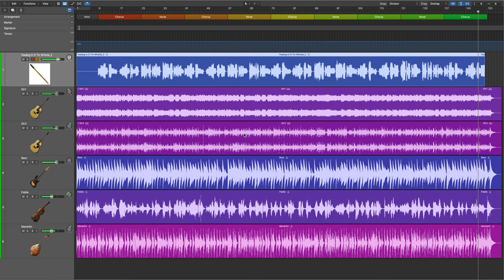The Skye Boat song on Tin Whistle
Please check the index for full list of titles included in the PDF
Playable on a D whistle
Use the link above to see availability of the PDF book which includes download links for the backing tracks too! There are 17 tunes all with downloadable mp3 both with and without the melody.
The book also has QRcodes so after you have printed off the booklet you can access the tracks "on the go" so to speak so should you be out and about with it you can scan them with your phone or tablet and access them.

The book is designed to show both pages whenever there are songs that take up double pages, some tunes are all on one page. The pages include tab for whistle and chords for someone to accompany you live.

Please note: this digital pdf is so that you can print your own book!

copy and paste this into your search browser.